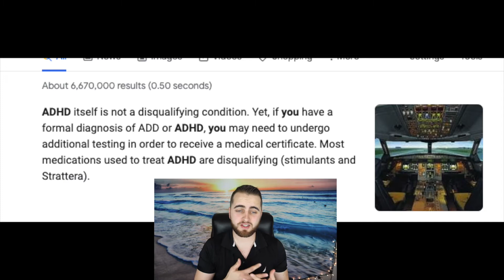Look What Disqualified Me From Being A Pilot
Welcome Back,

So it would seem my pilot journey has ended. It's okay though!

Coffee For Two has invited you to join Coinbase! 🤑🤑
It's free to open an account, Remember to watch all of the training videos to earn your Free $35 in Crypto currency, and if you spend more than $100 in your first 180 days, you and CF2 will both get a $10 bonus!

2 Free Stocks On Webull!💰💰